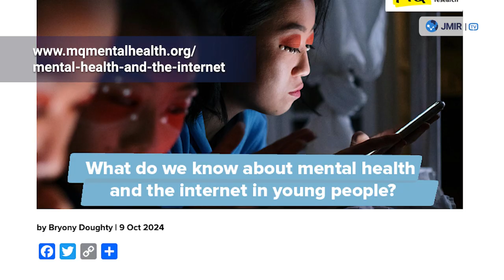Navigating the Digital Age: A Mental Health Perspective for Young People - Webinar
The Society of Digital Psychiatry in collaboration with JMIR Mental Health, an open access, peer-reviewed journal published by JMIR Publications, invites you to a webinar titled ‘‘Navigating the Digital Age: A Mental Health Perspective for Young People’’

With so much information available online, the internet's impact on young people's mental health has become a growing concern worldwide. Join Mariana Bolivar, Tawanada Murepa and Dr John Torous as they reflect upon MQ’s latest report on the mental health impact of internet use on young people. This webinar will provide a thorough review of what is currently known about the internet's effects on young people's mental health, and also identify gaps for future research to create a safer, healthier, and empowering digital world for young people everywhere.

The webinar was held on November 27, 2024.

Panelist of this webinar:
Mariana Bolivar, MSc
Tawanda Murepa, BSc

Moderated by:
John Torous, MD, MBI, Cofounder, Society of Digital Psychiatry